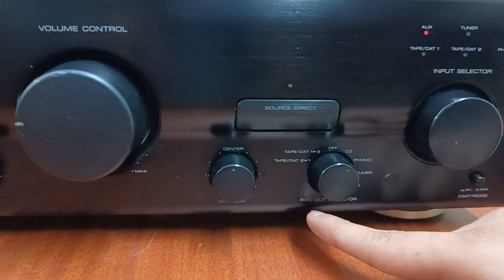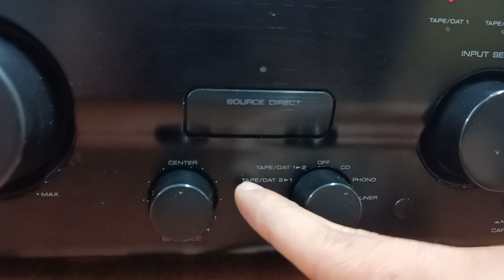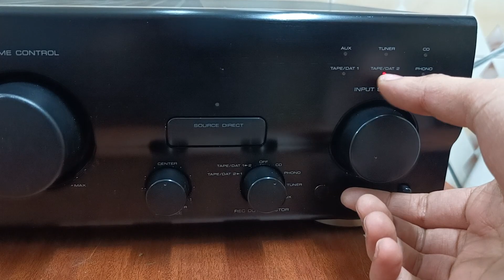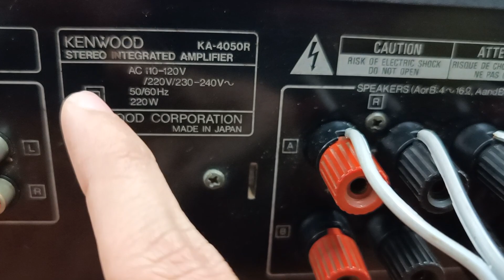KENWOOD STEREO INTEGRATED AMPLIFIER KA-4050R NICE CONDITION AND QUALITY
For Sale